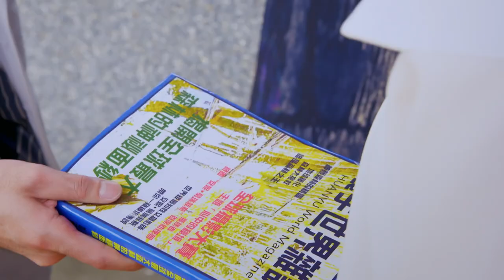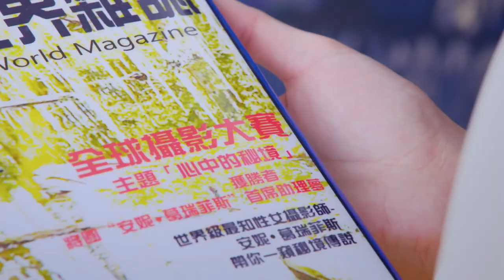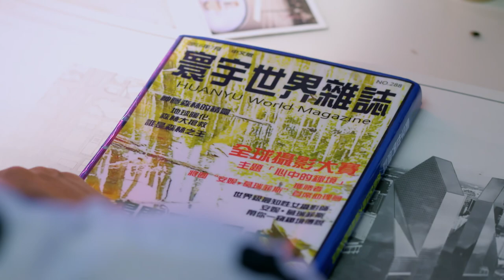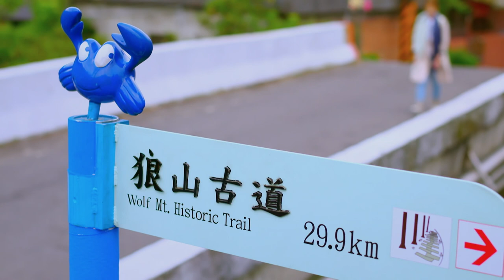【NEW】【15min】Prince Of Wolf | EP01-3 | 狼王子🐺 | Romance | SweetDrama | Amber An, Derek Chang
1. Click on "CC" button
2. Cilck the setting button 🔆 to select your language, font size and etc...

Prince Of Wolf  狼王子🐺
Can a modern-day Tarzan return to the human world? When Du Zhe-Ming was a boy, he got lost while on vacation with his family. While he was wandering around in the deep woods, he accidentally saved a female wolf from harm. The Wolf King decides to take Zhe Ming into the wolf tribe. Living among the wolves, Zhe-Ming learns to hunt and survive in the wild without forgetting his human traits. Mi Mi is an amateur photographer who decides to go to Wolf Mountain to take pictures of the breathtaking landscape. When Mi Mi falls into a valley, Zhe Ming saves her and takes her back to his cave. Fascinated by the first woman he has encountered, Zhe Ming is convinced that Mi Mi is his female  wolf mate and is mesmerized by her. Zhe Ming decides to leave his wolf life behind to follow Mi Mi back into the human world, but can he acclimate back into the civilized world?